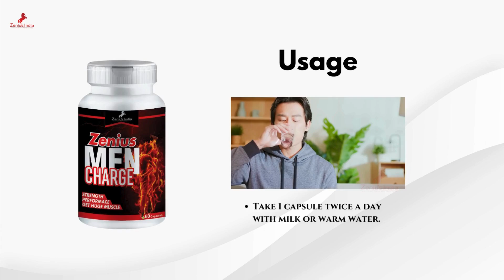Best Ayurvedic Medicine For Sex Power - Zenius Men Charge Capsule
Best Ayurvedic Medicine For Sex Power - Zenius Men Charge Capsule | SEX POWER MEDICINE

If you are thinking of buying ayurvedic medicines and do not know which is the best ayurvedic medicines, then today I will share with you the best ayurvedic medicines in India.

Those which have been made only with Ayurvedic ingredients, that is, no harmful chemicals and preservatives have been added to them, so keep watching this video to know.

You Can Buy This Product On flipkart, Amazon, Meesho, indiamart, jiomart, myupchar, veganmall, swasthyashopee, shophealthy, herbkart, gudhealthy and clinqonindia

💊About Our Zenius Men Charge Capsule :

Zenius Men Charge Capsule is used to help manage the testosterone levels in the body and improve sexual function in men. It may also aid in strengthening your libido, promoting proper functioning of the overall function of the penish. It also contains Gokshura, a popular herb that is known to act as an aphrodisiac.

⭐Benefits of Zenius Men Charge Capsule :

*May help to Increase Energy, Stamina, Vitality and Strength
*Increase Strength Energy Stamina Bed Timing Enhance
*Helps to improve your male organ
*Helps in restoring the lost vigour and vitality
Helps to strengthen the immune system

⭐Usage of Zenius Men Charge Capsule:
★Take 1 capsule twice a day with milk or warm water.

Best Ayurvedic Medicine For Sex Power, Zenius Men Charge Capsule, SEX POWER MEDICINE,  Best SEX Pills, Best Sex Tablet For Stamina, Struggling with Sexual Wellness?, sex problems in men,male impotence,male erectile disorder,sex increase medicine for male,best medicine for sex power,male sex doctor near me,male arousal disorder treatment,male arousal disorder
sex drive medicine for male,male sex problems,prescription male enhancement
male enhancement for ed
best medicine to increase sex time
low sex drive male
men's erectile problems
male orgasmic disorder
male ed problems
causes of ed in males
causes of impotence in man
male impotence causes
treatment for male erectile disorder
male sex problem doctor
men's erectile tablets
sex problems in men doctor
best male enhancement for ed
ed booster capsule for male
male sex treatment
orgasmic dysfunction in men
male arousal medication
sex arousal medicine for male
impotence causes in males
medicine for men's sex drive
hyposexual desire disorder male treatment
natural male enhancement remedies
erection male enhancement
causes of male erectile problems
increase sex time medicine
sex desire medicine for male
men sex problem doctor
treatment of impotence in male
arousal disorder in male
arousal disorder in men
best medicine for sex man
best medicine for sex stamina
beta blockers and male impotence
causes of impotence in a man
causes of no erection in man
causes of painful ejaculation in males
common sex problems in men
dysfunction in male
dysfunction in men
ejaculation no erection
homeopathic medicine for male erectile
hyposexual desire disorder male
impotence for male
impotent man sex
kidney disease and male sexuality
low blood pressure and male sexuality
low sex drive ed
male desire disorder
male ejaculatory dysfunction
male erection and ejaculation
male erection sex
male hypoactive desire disorder
male hyposexual desire disorder
male impotence homeopathic medicine
male impotence psychological causes
male orgasmic disorder treatment
male orgasmic dysfunction
male painful ejaculation
male penile dysfunction
male persistent genital arousal disorder
male sex disorder
male sex problem medicine
male sex problems treatment
male sex time increase medicine
male to male sex problems
man sex power increase medicine
medicine for increasing sex power
medicine for men for sex
medicine for men sex power
persistent arousal disorder male
sex increase medicine for men
sex time increase medicine for male
sex time increase tablet for men